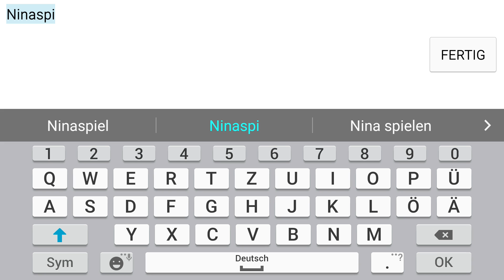BAM ATTACKS Julien Bam Spiel deutsch | HÄUSER ÜBERFALLEN so schnell es geht | Spiel mit mir Apps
Nina probiert sich an BAM ATTACKS aus!